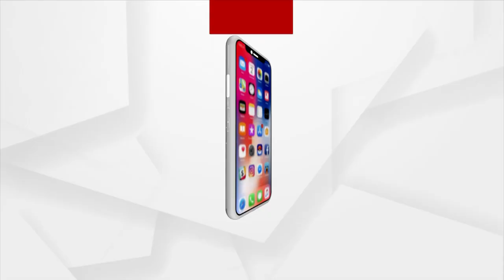Headlines 7 am | 12 May 2023 | Argus News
+ଗୁଜରାଟକୁ ପ୍ରକଳ୍ପ ଭେଟି
+କାହାର ହେବ ଝାରସୁଗୁଡ଼ା?
+ଜାରି ରହିବ ସିନ୍ଦେ ଶାସନ
+ତାତିରୁ ନାହିଁ ତ୍ରାହି
+ପ୍ରଭୁଙ୍କୁ ସମର୍ପିତ ଜୀବନ